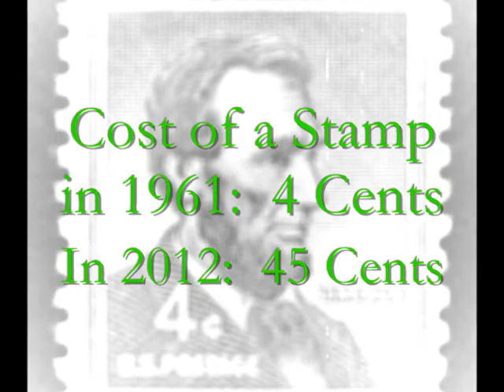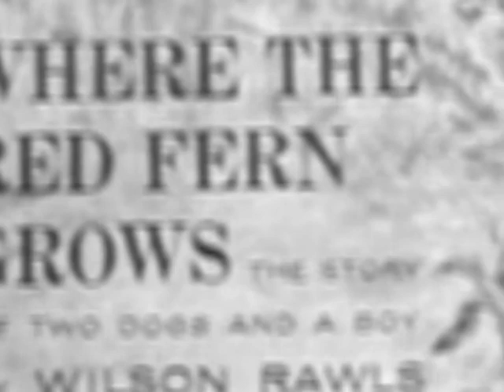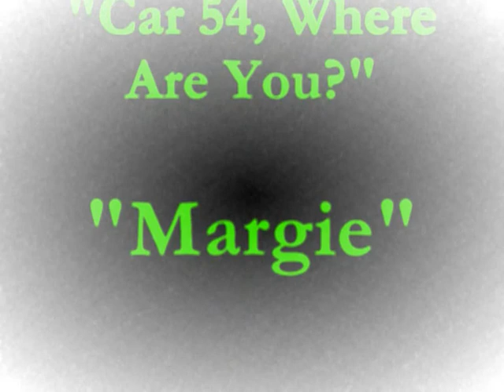*~* Blast From the Past: 1961*~*